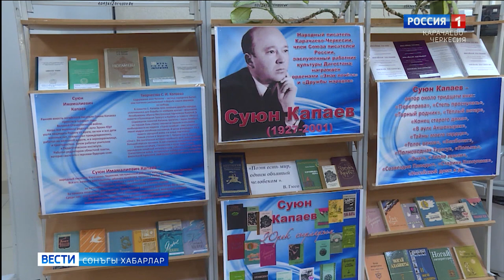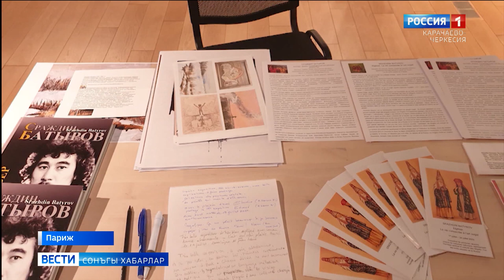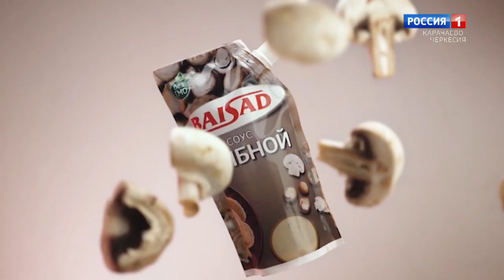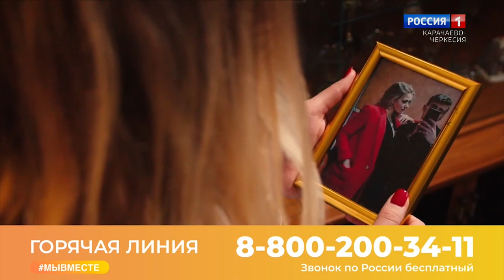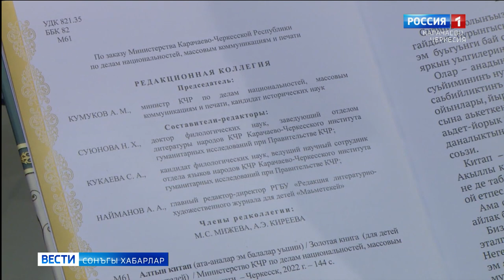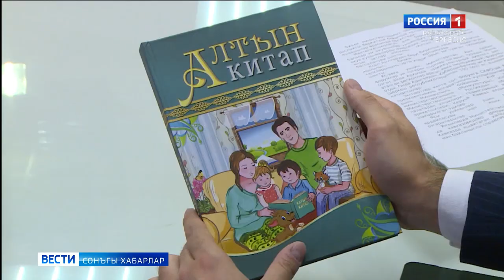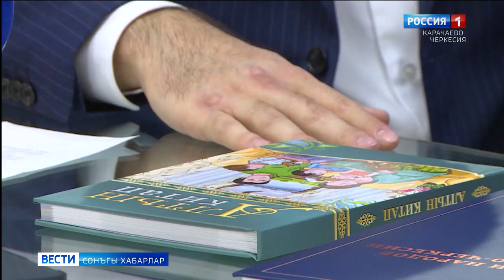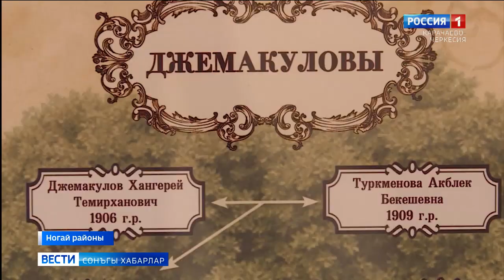Вести на ногайском языке 26.12.2022